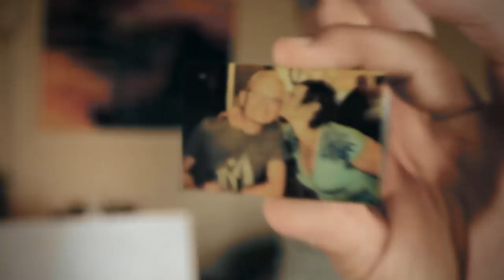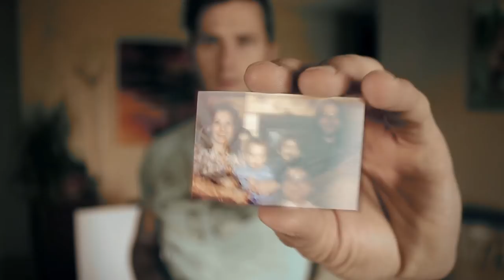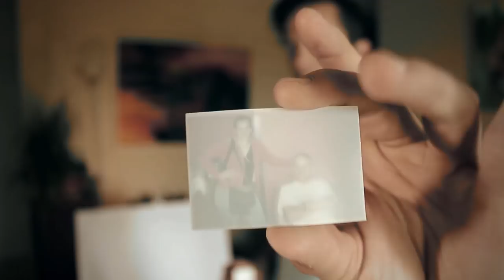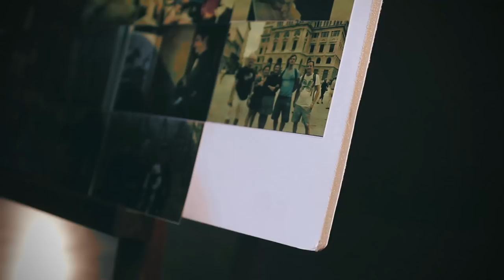King Dylan - Play That Song Again [Official Video]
Dedicated to Richard John Roberts (Oct 4, 1942 - June 27, 2017)
Video and Photo Mosaic by Dylan Roberts
Photos courtesy of The Roberts Family

Lyrics:

Let me start by saying that I miss you
and it still feels so unreal
you didn't feel pain though, did you
but I can't imagine how mum feels.
she kept it concealed, when our hearts shattered
when your heart stopped, the only part that mattered
was our well-being, she was so tough
she picked us up on her shoulders
you were so loved, you're a lucky guy dad
I would give every buck that I had
I would take all the hugs and cries back
to have that love, but nothin' buys that
..You were loved by everyone
all the good stories that they shout about
and maybe I was just too young
they used to bore me - but I'm proud of now

Hey Dad I just thought I would write
play that song by "The Band" that you like
Hey Dad, can I call you tonight
I got too much on my mind

playing songs you like
I'm "Looking Out My Back Door" again
Listening to your favourite Song again

so play that song

At Christmas this year we missed you
and we watched your favourite movie
no lie, sometimes I need a tissue
but I'm guessing that's the beauty
in a love for your family, damn, we always had support
we never wasted money on stuff we can't afford
there's a lot things I could thank you for
like the fact that we were never bad at sports
I could see your anger, you were frustrated
couldn't play the game like you once played it
it's crazy how fast you deteriorated
as the days past and the months faded
don't worry Dad, You taught a lot
you were thrilled to watch us grow
You're a good father, you did your job
and you built us all a home

Hey dad, thought I saw you tonight
you were reading that book that you liked
Hey dad, I'm so sorry that I
didn't call when I had the time

singing "Country roads take me home" again

Play that song, put that tape in the deck
Put "The Weight" by The Band on Next, yeah.
sing along, cuz i'm losing my breath
Oh My God, Oh my god, I'm a wreck
I'm just...

wishin' I could call and say Hi again
maybe I should play that song again